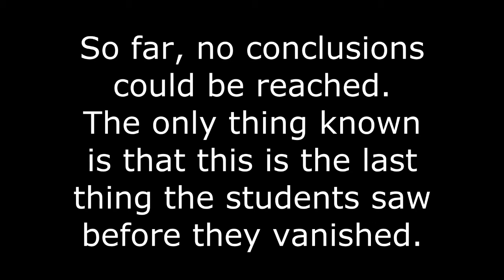Trayvon Martin Death Tape UNEDITED [+18]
The disturbing shooting of Trayvon Martin was caught on film by a surveillance camera.

The content in this video is not suitable for children.